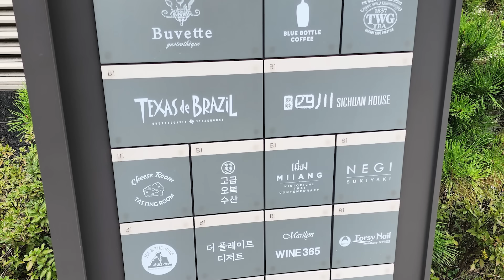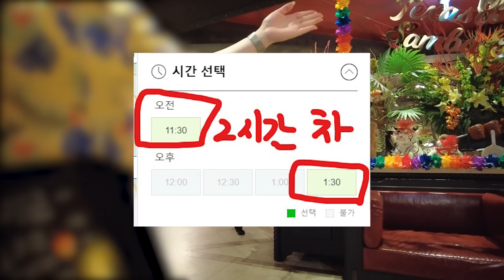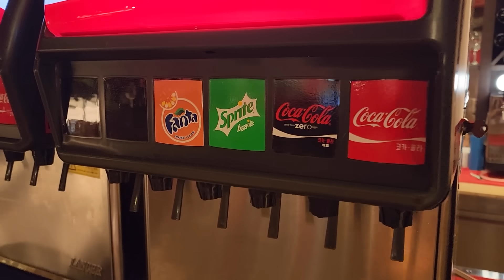68,000원 스테이크 무한리필! 텍사스데브라질의 근황은 어떨까?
압구정에 있는 텍사스데브라질에 다녀왔습니다.

음식만 보실 분은 4분 50초로 가시면 됩니다.

00:00 잡설
04:50 음식

영상 설정에서 자막을 켜 주시면 보실 수 있습니다.